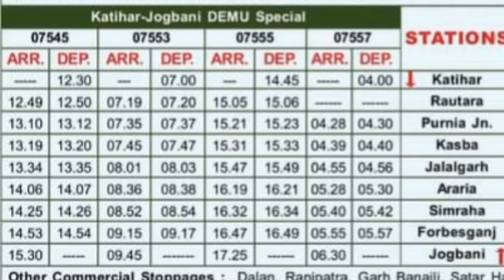Jogbani Katihar Demu Trains Restarting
कटिहार और जोगबनी के बीच 4 जोड़ी स्पेशल DEMU ट्रेनों का संचालन शुरू हो रहा है।